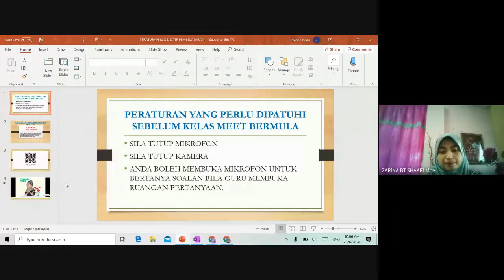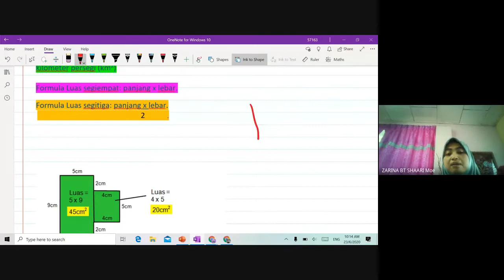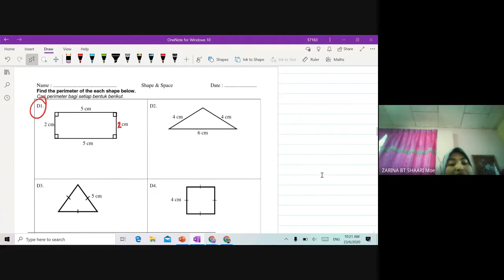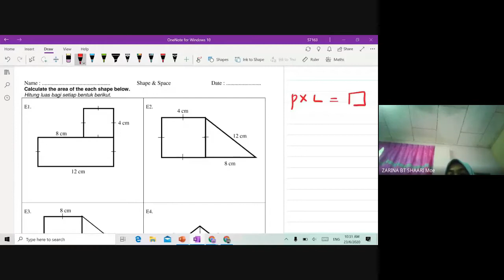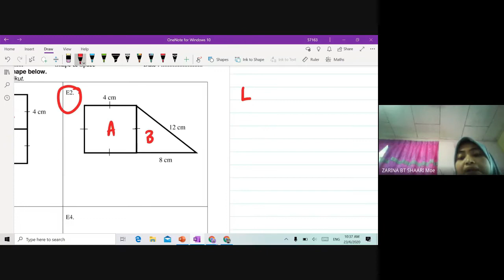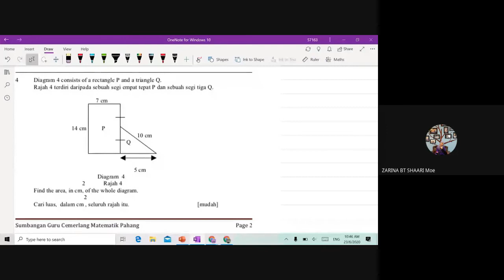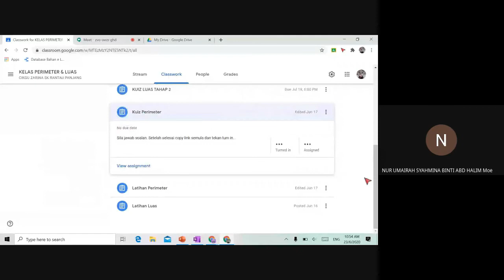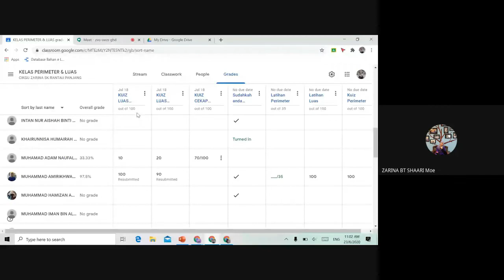PAT PDPc: TAHUN 4,5,6 : PERIMETER & LUAS 6#perimeter&Luas#kitabantukita#Akademiyoutuber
video perimeter tahun 4,5,6. Video Luas tahun 4,5,6.
Video ini telah dirakam bagi Program Amalan Terbaik PDPc Panitia Matematik zon Bestari Jaya. Video PDPc ini disampaikan oleh saya sendiri, Cikgu Zarina dari SK Rantau Panjang secara live meet bersama murid-murid dan guru-guru dari Zon Bestari Jaya. PDPc ini bertajuk Perimeter dan Luas sesuai untuk guru dan murid Tahun 4, 5 dan 6 serta ibu bapa sebagai bahan rujukan. Semoga ia bermanfaat kepada anda semua.

SEMOGA IA BERMANFAAT.